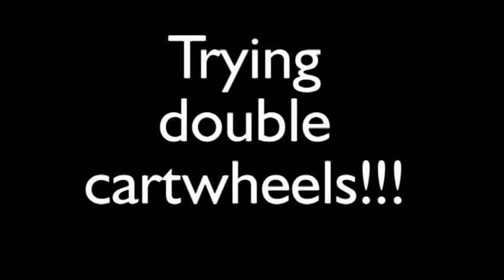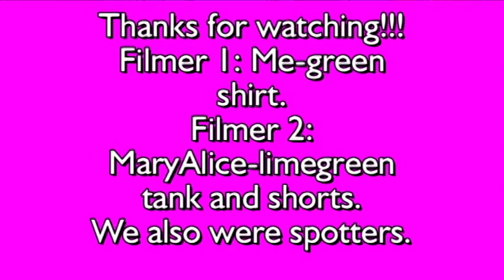TUMBLING, PARKOUR, AND CHEER!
Hey, guys!!
My oldest sister got married and all my relatives came, and seeing as how we like never see them, we did some cheer stunts, tried to do double cartwheels, and just messed around.
Sorry if this was misleading and you thought you were about to see professionals or something, we're just kids with a lot of energy and wanted to post a few of our skills. ;)
Again not the ever other week video, just something extra. =)

FAQ
What editor do you use?--Pinnacle Studio 12
How old are you?--16
Are you self taught?--Yes.
Do you take requests?--Sometimes

Gymnastics 101 is all about gymnastics!
Lydia, (A.K.A. Me) Does gymnastics Tutorials, Challenges, Random gymnastics, Progression videos, Competitions with subscribers, and so much more!!